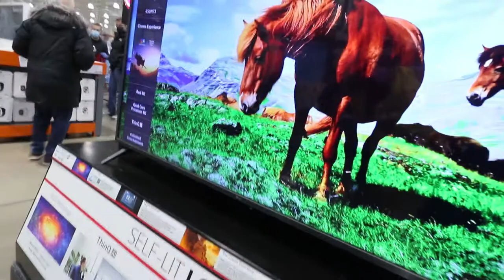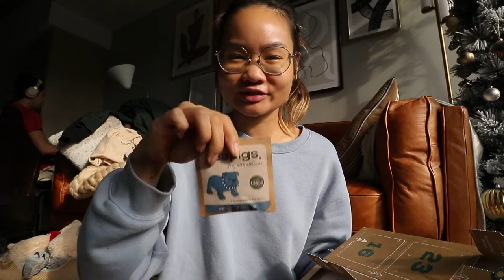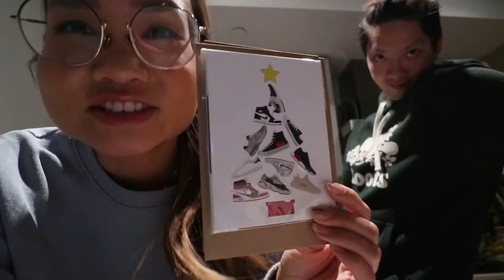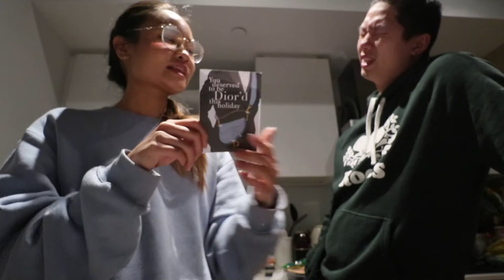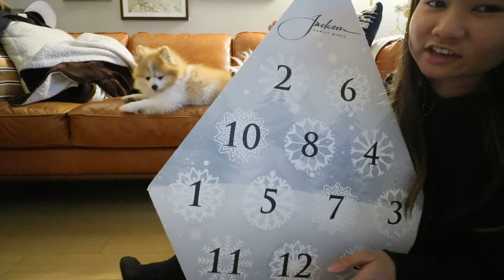A CAR ACCIDENT, OUR FIRST COSTCO TRIP, OPENING UP CHRISTMAS PRESENTS (Vlogmas 8) | Victoria Hui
Enjoy coming along with us for the second week of vlogmas! :)